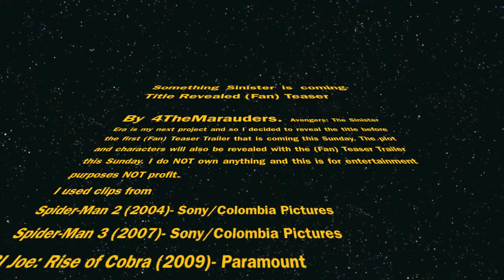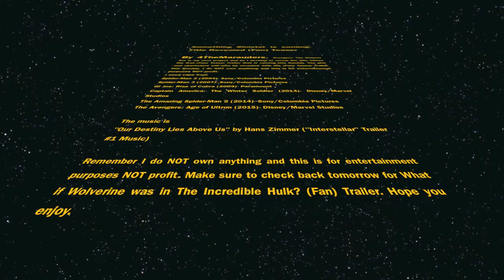Something SINISTER is coming- Title Announcement (Fan) Teaser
Avengers: The Sinister Era is my next project and so I decided to reveal the title before the first (Fan) Teaser Trailer that is coming this Sunday. The plot and characters will also be revealed with the (Fan) Teaser Trailer this Sunday.
Spider-Man 2 (2004)- Sony/Colombia Pictures
Spider-Man 3 (2007)- Sony/Colombia Pictures
GI Joe: Rise of Cobra (2009)- Paramount
Captain America: The Winter Soldier (2014)- Disney/Marvel Studios
The Amazing Spider-Man 2 (2014)- Sony/Colombia Pictures
The Avengers: Age of Ultron (2015)- Disney/Marvel Studios

"Our Destiny Lies Above Us" by Hans Zimmer ("Interstellar" Trailer #1 Music)